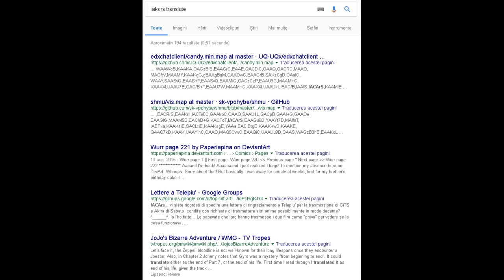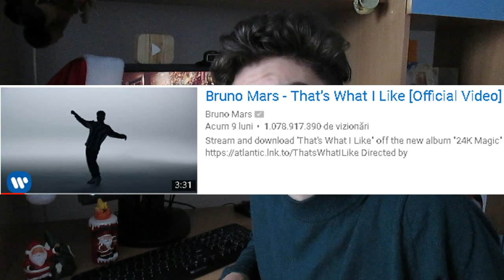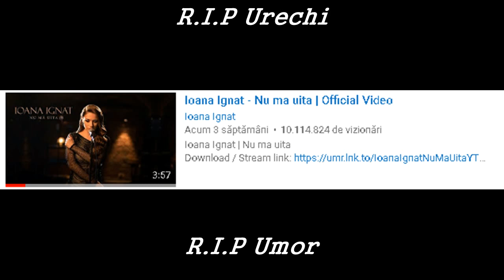Stirea Youtube-ului | Ilie si-a sters toate clipurile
Asznie. (O schimb imediat ca ma grabesc acu')